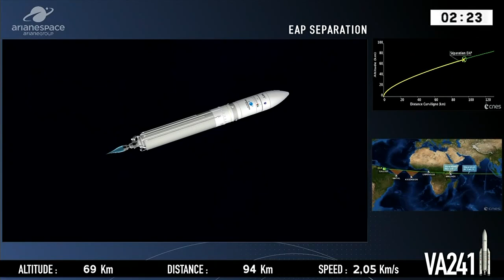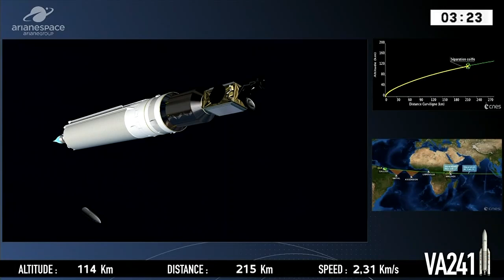GOLD Mission Launches to Study Near-Space Environment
On Jan. 25, NASA’s Global-scale Observations of the Limb and Disk, or GOLD mission, launched from French Guiana. GOLD is an instrument launching on a commercial satellite to inspect, from geostationary orbit, the dynamic intermingling of space and Earth’s uppermost atmosphere. GOLD will seek to understand what drives change in this region where terrestrial weather in the lower atmosphere interacts with the tumult of solar activity from above and Earth’s magnetic field. Resulting data will improve forecasting models of space weather events that can impact life on Earth, as well as satellites and astronauts in space.

This video is available for download from NASA's Image and Video Library